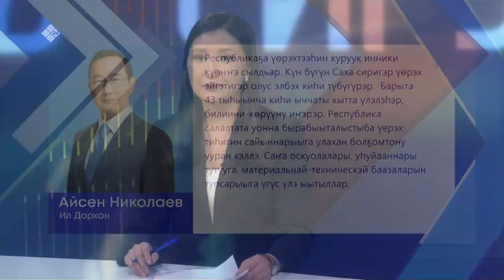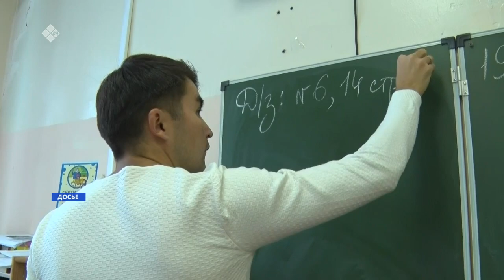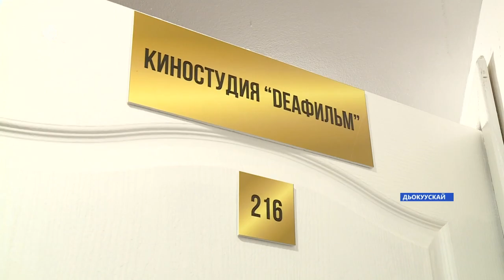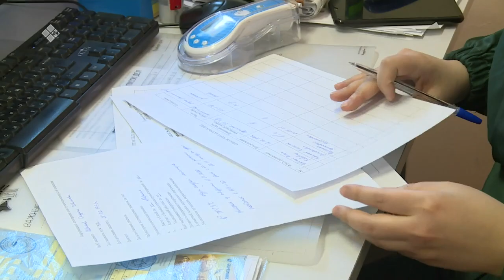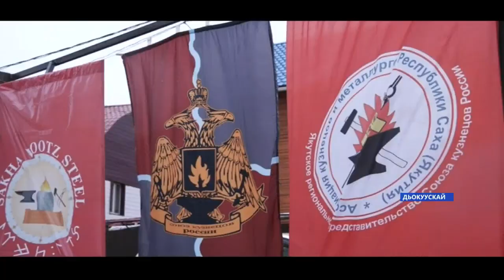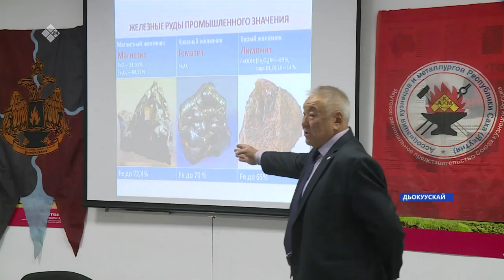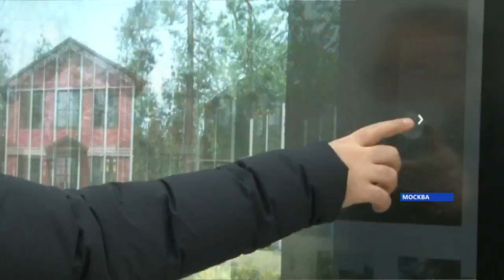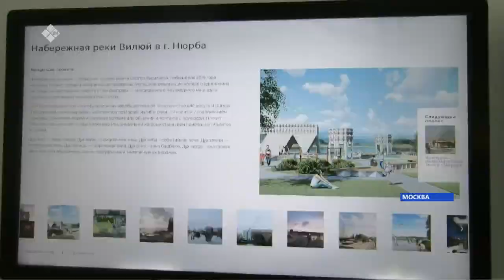«Саха сирэ» информационнай биэрии. Алтынньы 05 күнэ,13:30ч.